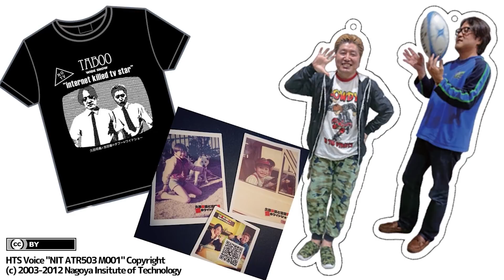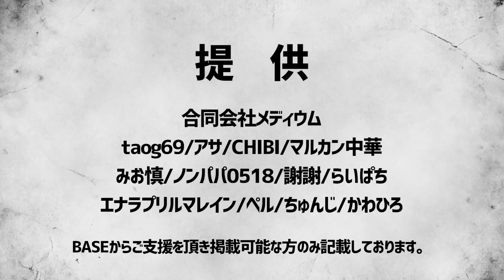【噂の真相】ぺこぱ松陰寺を襲うネット右翼のレッテル【久田将義×吉田豪】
★★支援＆ショップはこちら★★